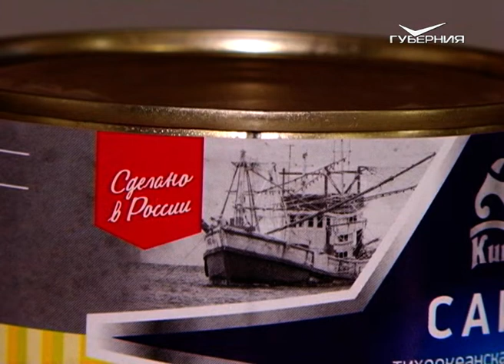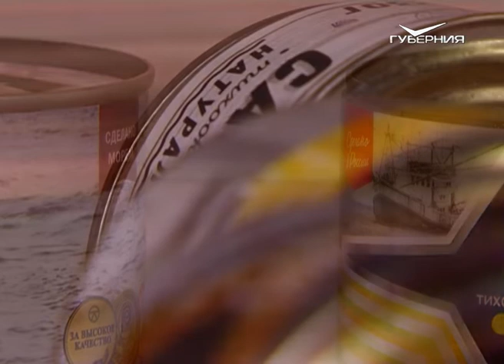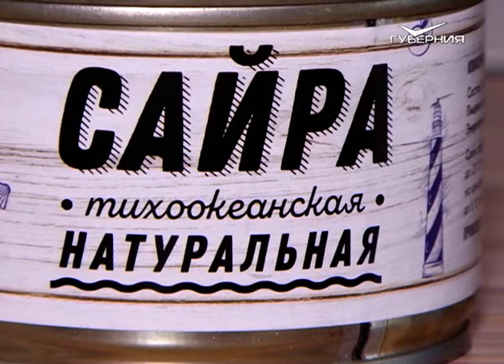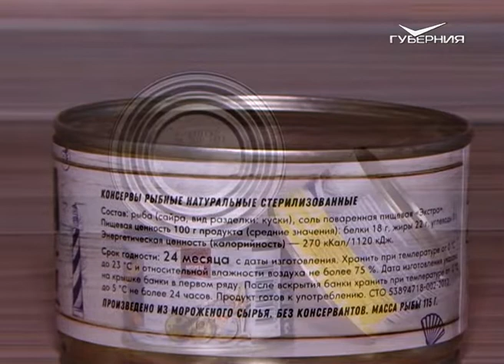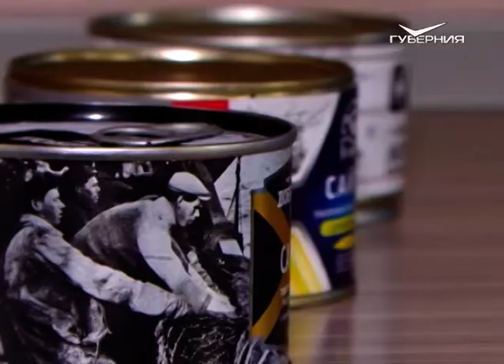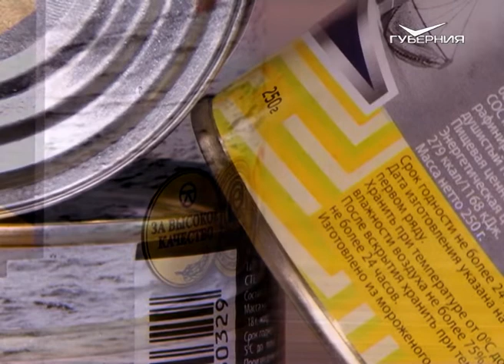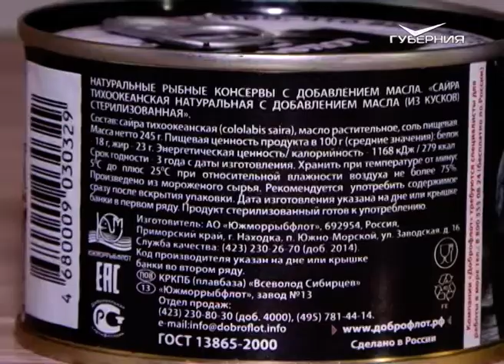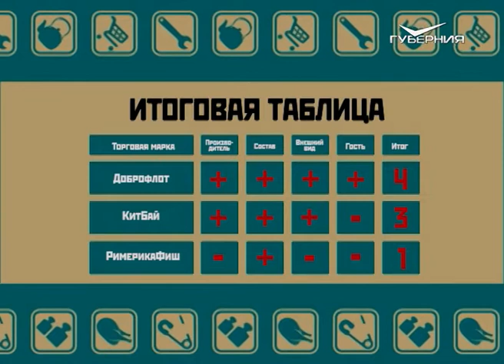Рыбные консервы. Сохраняйте чек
Сегодня у нас выпуск из глубин океана. Прообраз этого продукта археологи нашли в Египте во время раскопок в гробнице Тутанхамона и, якобы, спустя несколько тысяч лет были они вполне себе съедобными, но пробовать их никто не рискнул. Изобретению современного варианта мир обязан парижскому повару и кондитеру Николя Апперу. Император Наполеон назвал его благодетелем человечества за то, что тот в запаянной железо-стеклянной таре в течение 8 месяцев сумел сохранить мясо, фрукты, овощи и даже бульон. Вы догадались о чем речь? Сегодня поговорим о консервах. Рыбных.